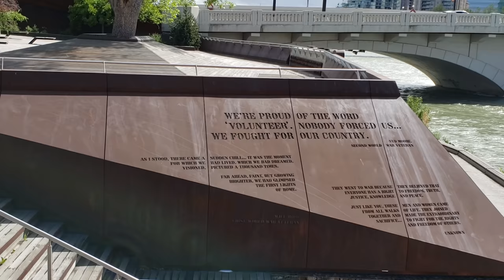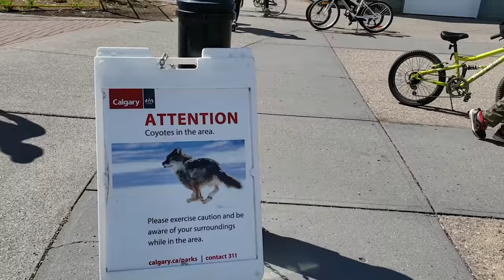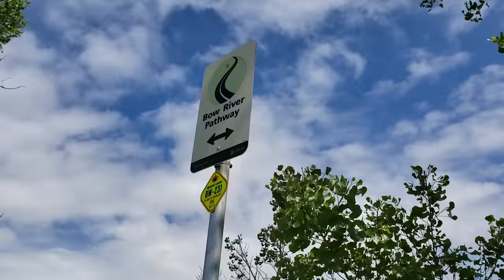Biking Downtown on the Bow River Pathway | Calgary, Alberta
Another biking weekend with the gang! We went on the Bow River Pathway that led us to Edworthy Park. We apparently did 15 kms so we decided to match that with a big, well-deserved lunch. :-) This ride was challenging but super fun. Let's do this again!